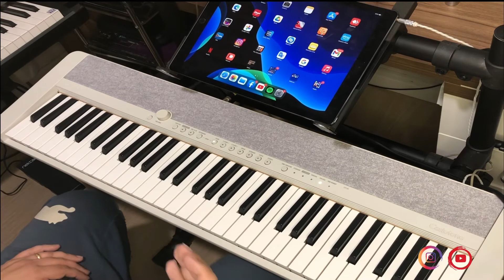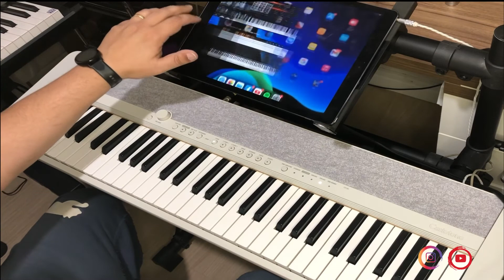Casio teclado CTS-1 Primeiras impressões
Especificações-
Teclado Número de teclas: 61
Resposta ao toque: 3 níveis de sensibilidade, desligado
Sistema de som AiX
Polifonia: 64
Tons 64
ADVANCED TONES: 10
CASIO CLASSIC TONES: 12
Layer 2 (Upper1/2)
Sustain Sim
Efeitos Reverb: 24 (+predefinido para cada tom)
Chorus: Sim (predefinido para cada tom)
Delay: Sim (predefinido para cada tom)
DSP: Sim (predefinido para cada tom)
Master EQ: 10
Volume-Sync EQ Sim
Surround Sim
Metrônomo Sim
Músicas Música de demonstração: 1 + 10 (demonstração de piano)
Função My Set Up Sim
Função Tone Memory Sim
Transposição -12 a 0 a +12 semitons
Afinação A4 = 415,5 Hz a 440,0 Hz a 465,9 Hz
Mudança de oitava -3 a 0 a +3 oitavas
Ajuste da escala Temperamento igual mais 16 variações
Gravador MIDI Sim
Músicas: 1
Capacidade da memória: 40.000 notas
General MIDI Sim
Conexão Bluetooth® MIDI/Áudio Bluetooth®: Sim (com adaptador opcional)
Conexão com aplicativo Aplicativo compatível: Chordana Play
Terminais PHONES/OUTPUT (FONES/SAÍDA): Miniconector estéreo
PEDAL: Normal
AUDIO IN (ENTRADA DE ÁUDIO): Miniconector estéreo
USB TO HOST (USB PARA HOST): micro B
USB TO DEVICE (USB PARA DISPOSITIVO): Sim, *somente para WU-BT10